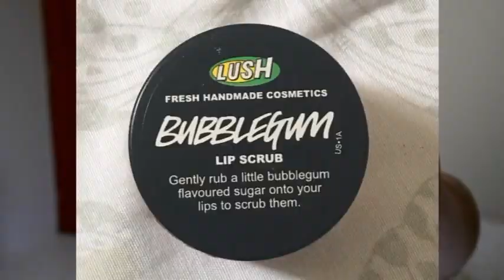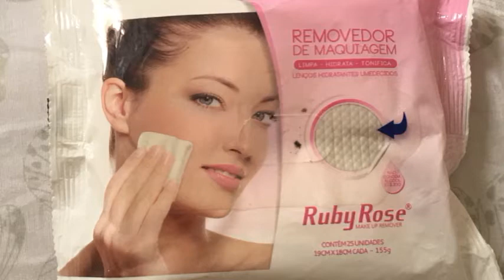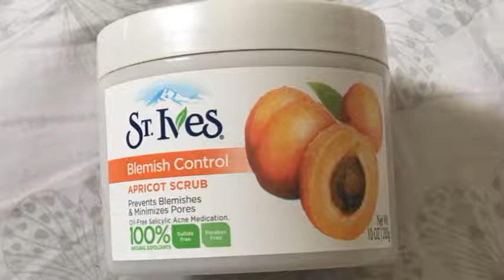Só os melhores de 2017 com Amanda Cristina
Olá Queridas/Queridos hoje eu trago a Tag melhores produtos de 2017,quem me acompanha sabe que esse vídeo é gravado todo ano aqui no canal pra compartilhar com vocês todos os produtos que me acompanhou durante o ano,
espero muito que gostem,e se vocês gostaram das indicaçoes deixa aqui nos comentários,quem sabe não é um queridinho seu também ;D

PERGUNTAS DA TAG:

1- Melhor hidratante Facial/Corporal.
2- Melhor Protetor solar.
3- Melhor Base/Corretivo.
4- Melhor Primer.
5- Melhor marca de sombras ou paleta.
6- Melhor Delineador.
7- Melhor Mascara de cílios.
8- Melhor Blush/Bronzer/Pó.
9- Melhor Batom/Gloss/Balm.
10- Melhor produto para cabelo.
11- Melhor Perfume.
12- Melhor Esmalte.
13- Melhor Demaquilante.
14- Melhor Esfoliante.
15- Melhor Blog do ano.
16- A guru do ano.
17- Música do ano.
18- Acontecimento do ano.
19- Arrependimento do ano.
20- Frase do ano.

amandinhacris93

Até os próximos vídeos ;D